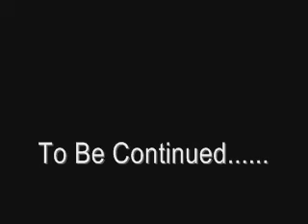Somewhere In Time-Part6 Johnny and Lulu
These are series of Johnny and Lulu at their Best.